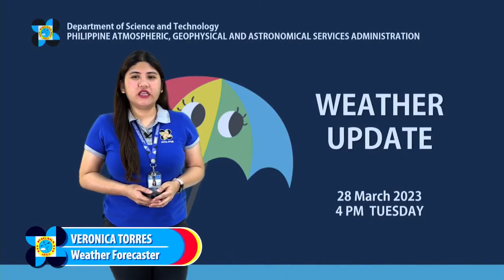Mainit pa rin at walang bagyo hanggang weekend ayon sa PAGASA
Maalinsangan pa rin ang panahon sa mga susunod na araw ayon sa PAGASA, kaya wag kalimutan magdala ng payong, tubig, at magsuot ng komportableng damit tuwing lalabas.

Video via PAGASA